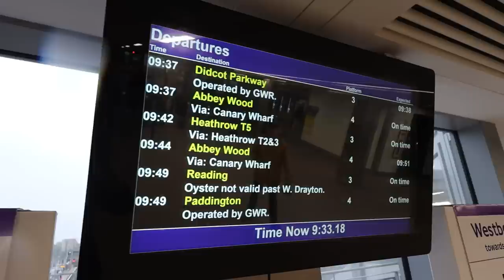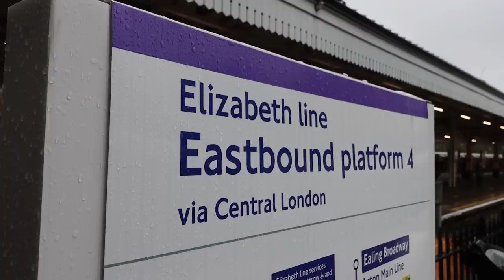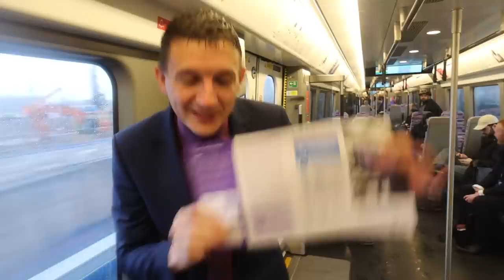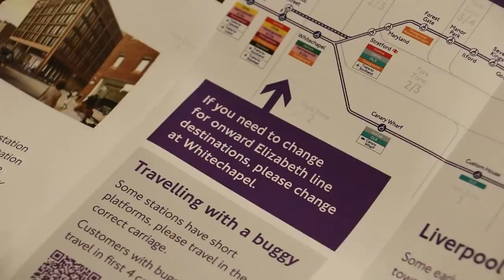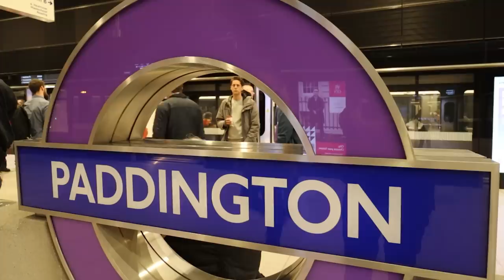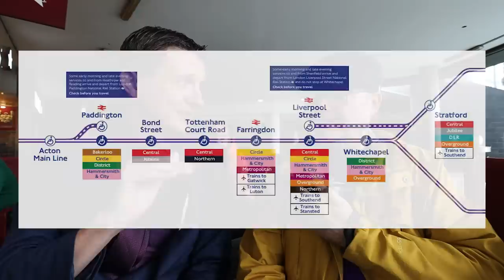Through Running Starts on the Elizabeth Line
You no longer have to change at Paddington! Or Liverpool Street! Yes, what's being called 'through running' is here for the PurpleTrain as services from Abbey Wood now go beyond Paddington, and services from Shenfield now go down into the tunnel section too!

So we got up early on a rainy Sunday morning, to go ride the new part of the line ...

Thanks to Kai and Will for additional filming.